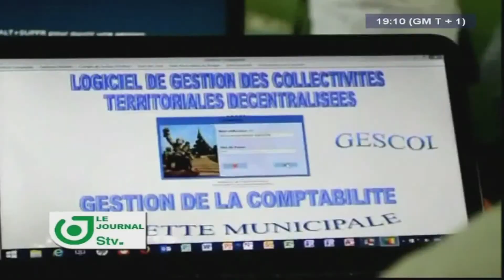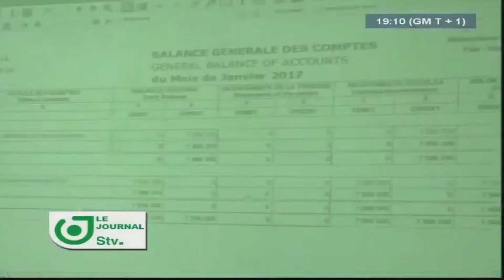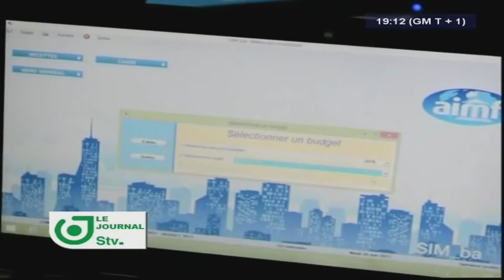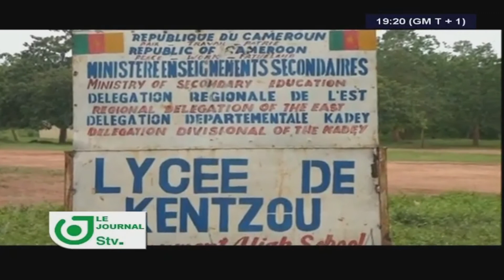JOURNAL STV 19H00 - Vendredi 23 Juin 2017 - Présentation : Oriane DONKENG